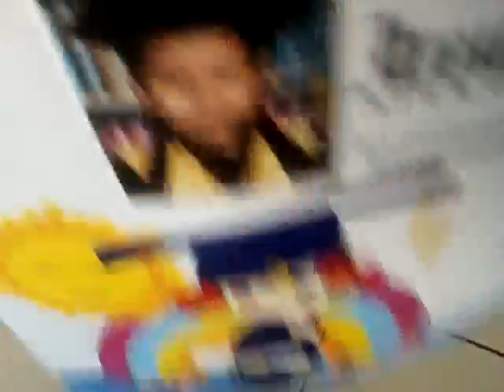Mi hija en la graduacion